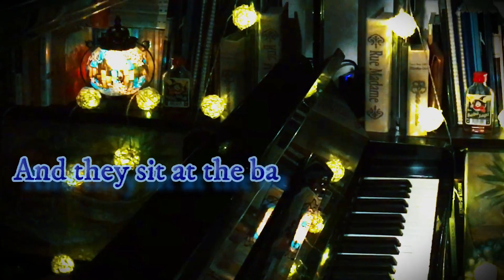Piano Man (short) 【cover】 / Billy Joel , Sung by YUPPON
大好きな曲です。日本語詞の解釈も少しいれて
自分なりにアレンジしてみました。

Me Singing.
And I add lyric by Japanese.